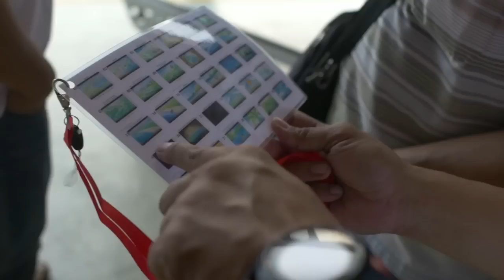Agila at Enchanted Kingdom Coming Fall 2016 HD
A sneak peak from our friends at Rhetroactive of the new attraction they are helping create for Enchanted Kingdom. I wonder what kind of attraction it is going to be?